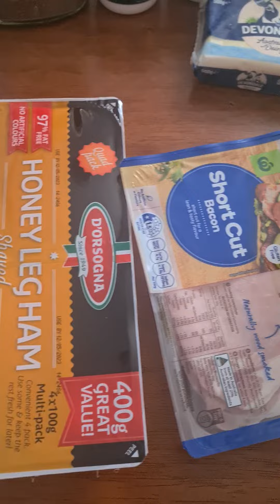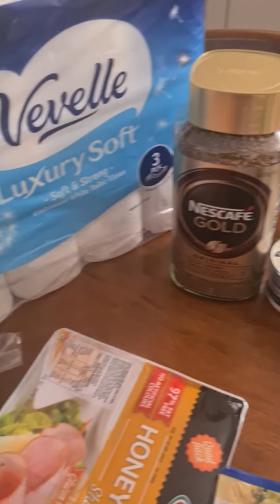Grocery Haul, #2 for April, getting in before the Easter long weekend!! 🐰🥚